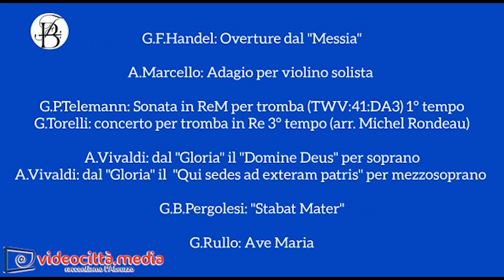Successo per l'Ensemble Barocco Frentano a Roma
L'intervista al direttore artistico il M. Giuseppe Rullo con il primo violinista Anton Bianco